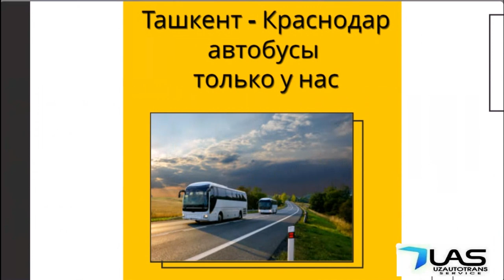Ташкент Краснодар автобус Краснодар Ташкент автобус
Автобус Тошкентдан Краснодаргача‼️

Кондиционер бор
Телевизор бор
Туалети бор

Автобус Ташкент Краснодар с единовременной программой рейса

Выезд из Ташкента до Краснодара очень просто !
- Автобусы Ташкент Краснодар дает каждому Узбекистанцу возможность доехать до Краснодара без проблем.
- На автобусе до Краснодара ехать на много удобнее чем на легковом транспорте.
- Цена билета на автобусе до Краснодара дешево и купить билет позволяет каждый.
- Выезжаем на автобусе Ташкент Краснодар - каждый день!
- На дороге отвечаем полностью Из Ташкента до Краснодара.
- Прямой рейс до Краснодара из Ташкента на автобусе для Вас обеспечен.
- У Вас денег мало, не хватает денег чтоб купить билет на самолете или на поезде и Вы не знаете как доехать до Краснодара?
- Мы Вам поможем и довезем Вас до Краснодара на автобусе без проблем и за это мы отвечаем 100%.
- Доехать на автобусе до Краснодара из Ташкента - только для Вас.

Будем рады увидеть Вас в нашем автобусе ( Ташкент - Краснодар - Ташкент )

Тошкент Краснодар автобус. Ташкент Краснодар автобус  - Toshkent krasnodar avtobus. Tashkent krasnodar avtobus